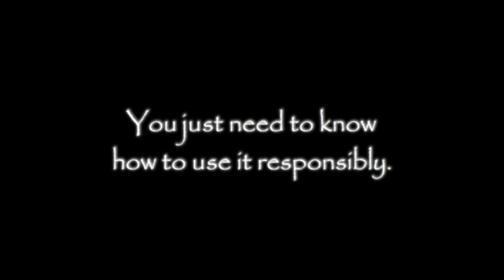Reset Pact (Book Trailer)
Kanan Blake is from Radia, a universe where time travel is possible. Urges to erase previous mistakes have never been an issue, at least, until she meets someone new...

Thank you appxmau for the voice of Kanan! Follow her Instagram!